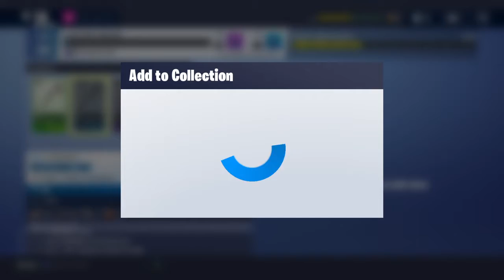I found a scamer